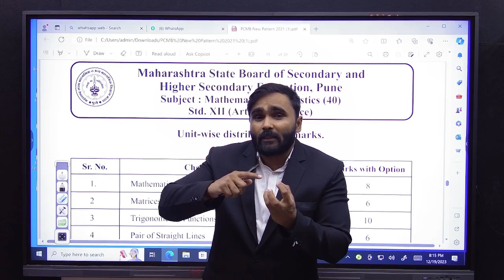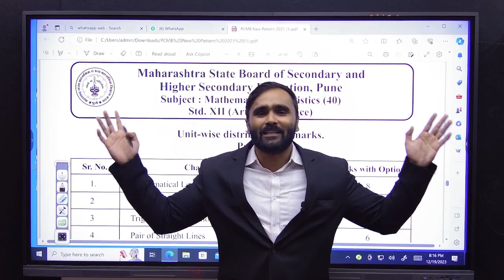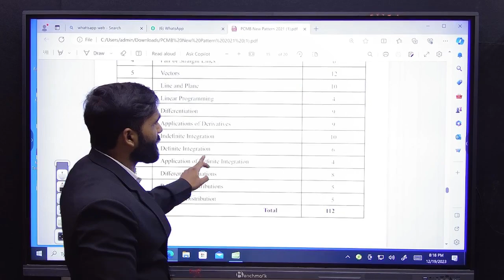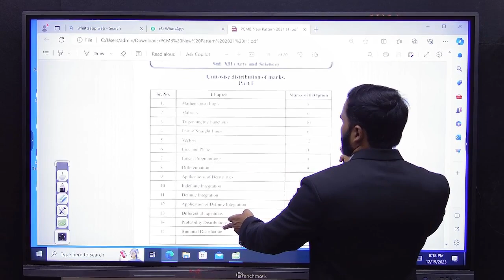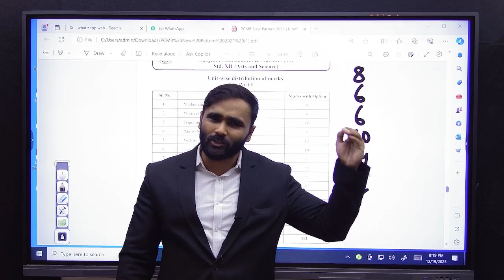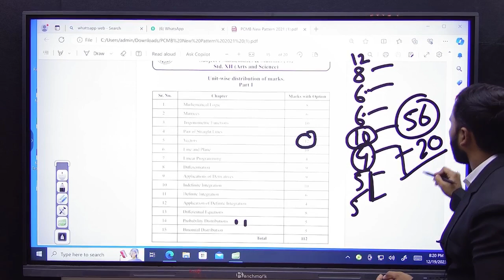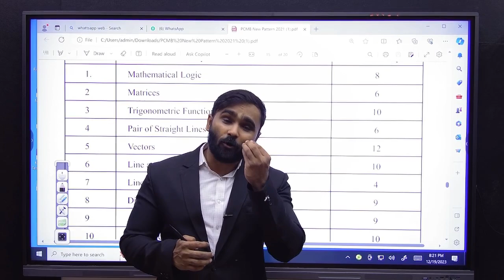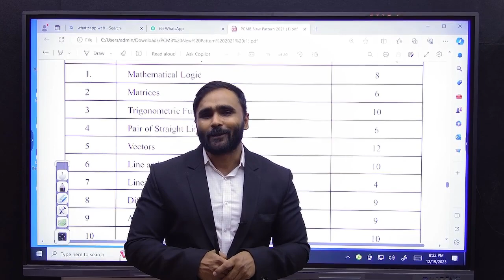12th STD Only 8 CHAPTERS करके Score करे 70+ Marks Maths मे !! |Pradeep Giri Sir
12th STD Only 8 CHAPTERS करके  Score करे 70+ Marks Maths मे !! |Pradeep Giri Sir